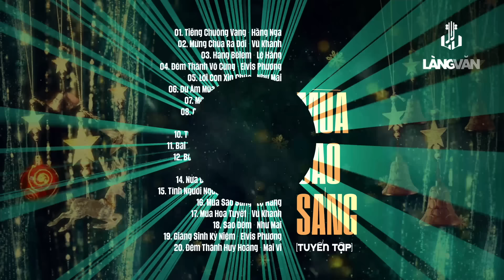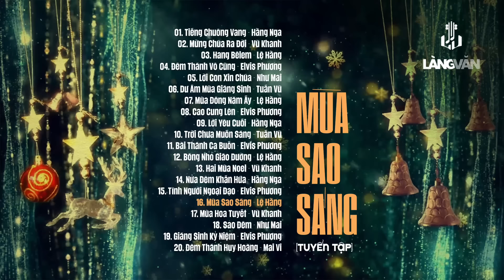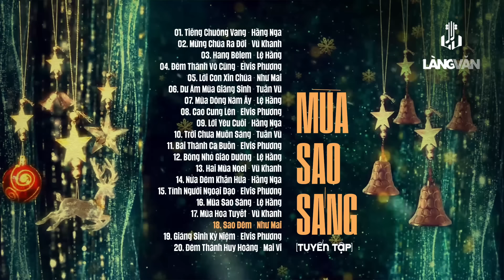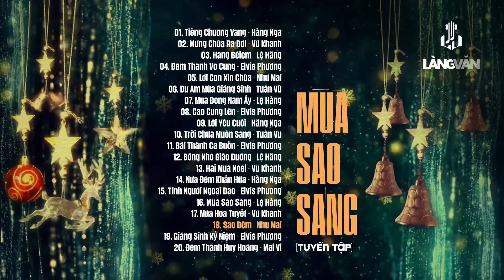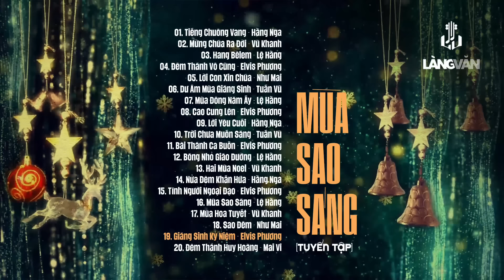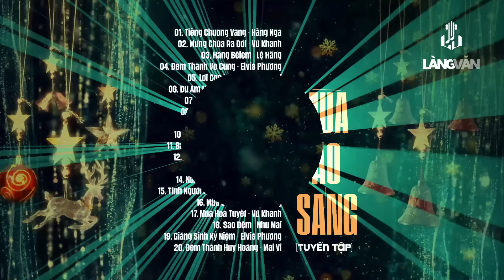Mùa Sao Sáng (Tuyển Tập) | Hằng Nga, Vũ Khanh, Lệ Hằng, Elvis Phương... | Nhạc Giáng Sinh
Mùa Sao Sáng (Tuyển Tập) | Hằng Nga, Vũ Khanh, Lệ Hằng, Elvis Phương... | Làng Văn Radio

00:00 | 01. Tiếng Chuông Vang (NNQ) - Hằng Nga
03:44 | 02. Mừng Chúa Ra Đời (Tô Thanh Tùng) - Vũ Khanh
07:49 | 03. Hang Bêlem (Hải Linh) - Lệ Hằng
11:22 | 04. Đêm Thánh Vô Cùng (LV: Hùng Lân) - Elvis Phương
15:37 | 05. Lời Con Xin Chúa (Lê Kim Khánh) - Như Mai
20:28 | 06. Dư Âm Mùa Giáng Sinh (Ngân Giang) - Tuấn Vũ
24:47 | 07. Mùa Đông Năm Ấy (Hoài Đức) - Lệ Hằng
28:36 | 08. Cao Cung Lên (Hoài Đức - Nguyễn Khắc Xuyên) - Elvis Phương
34:04 | 09. Lời Yêu Cuối (Lam Phương) - Hằng Nga
38:42 | 10. Trời Chưa Muốn Sáng (Anh Chương) - Tuấn Vũ
43:03 | 11. Bài Thánh Ca Buồn (Nguyễn Vũ) - Elvis Phương
47:53 | 12. Bóng Nhỏ Giáo Đường (Phượng Linh) - Lệ Hằng
53:41 | 13. Hai Mùa Noel (Đài Phương Trang) - Vũ Khanh
59:09 | 14. Nửa Đêm Khấn Hứa (Tuấn Hải) - Hằng Nga
1:05:16 | 15. Tình Người Ngoại Đạo (Thùy Linh) - Elvis Phương
1:09:49 | 16. Mùa Sao Sáng (Nguyễn Văn Đông) - Lệ Hằng
1:15:25 | 17. Mùa Hoa Tuyết (Xuân Điềm) - Vũ Khanh
1:20:47 | 18. Sao Đêm (Trọng Nguyên) - Như Mai
1:25:39 | 19. Giáng Sinh Kỷ Niệm (Nguyễn Hà) - Elvis Phương
1:30:02 | 20. Đêm Thánh Huy Hoàng (Nguyễn Văn Đông) - Mai Vi